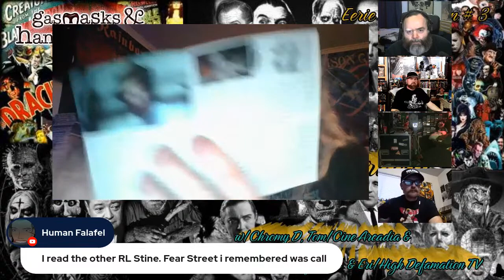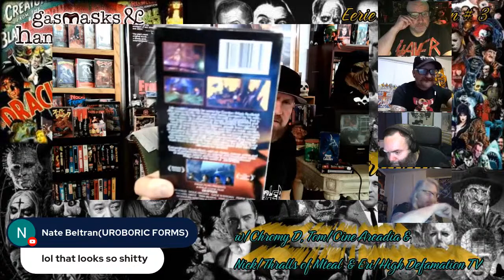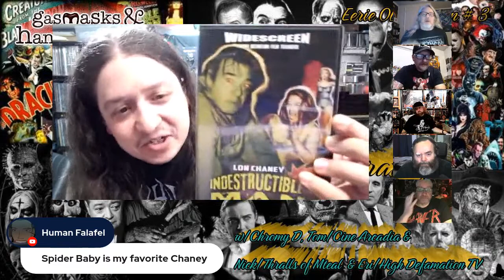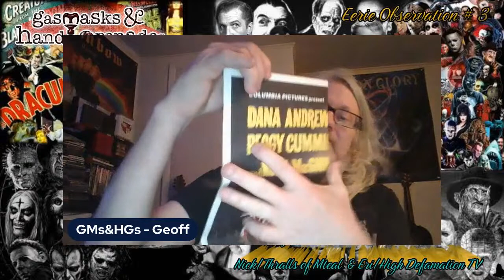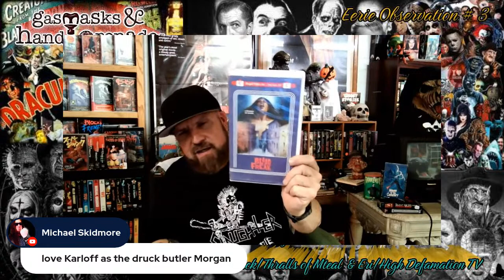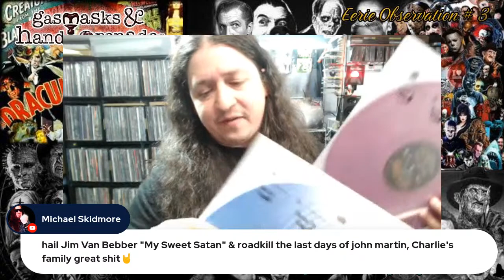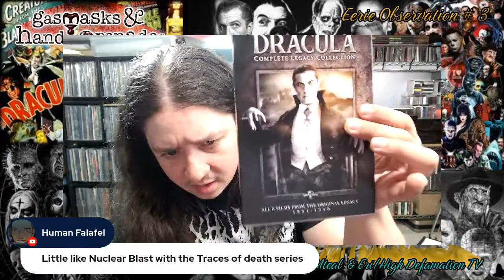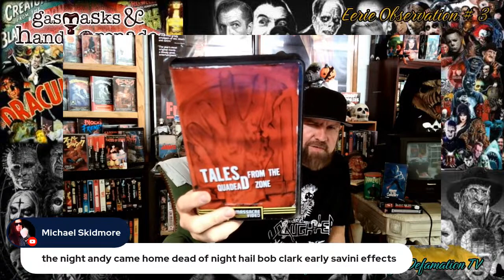The Catacombs of Depravity: Eerie Observation #3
It's been a while, but we've rounded up some familiar and new faces to join us for this Summer edition of The Catacombs of Depravity. This is likely to be the last Observation though I am sad to report so hopefully we go out on a rather sick and depraved note for all of you horror freaks out there !!

I'll be joined by my co-host Dennis "OG Press" from Analog Archives as usual, along with Phil, aka Chromy D from Chromium Dioxide Radio. Eric "Raw Power" Bauer from High Defamation TV will probably drop in for a  return to visit as well. Newbies, Tom from Cine Arcadia Productions, Nick from Thralls (may make cameo appearance), and Rick from
the Dreadful Minutes are planning to stop in, as well as Eli from Hymns From the Cold North, plus we might have a surprise guest or two dropping by unannounced.

So, grab a goblet of your most sanguine beverage (plasma optional) and lets talk some horror, gore, slasher, and supernatural movies, literature, and memorabilia and party like we are about to die... some of aren't that far away from the crematory, no joke !

Gas Masks & Hand Grenades intro music by Andrew Liles, music editing by B Lustmord, Melinda W, & GK. Video editing by Jimmy @Future Ruins YT Channel.

Gas Masks & Hand Grenades Socials :

Both the Facebook page and Instagram profile are newly branded socials so please follow/add etc

All material contained in this video is the sole copy written property of Gas Masks & Hand Grenades YT Channel 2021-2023, and shall not be used without the express written or verbal permission of the owner of this video/material.